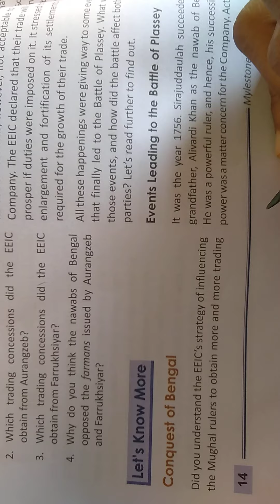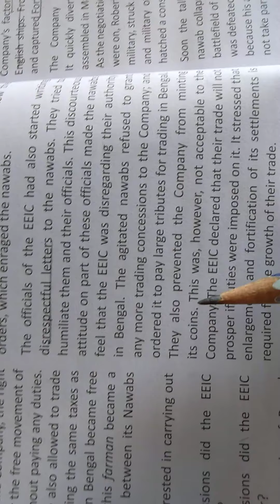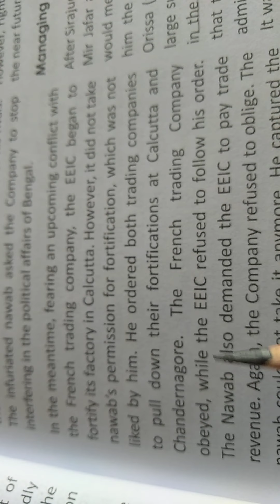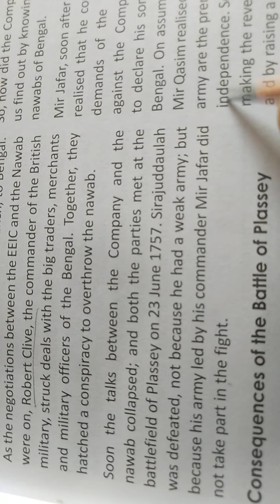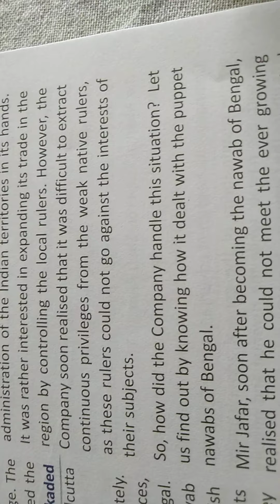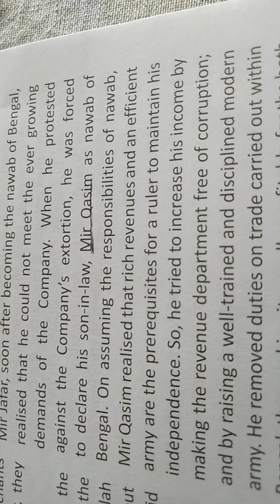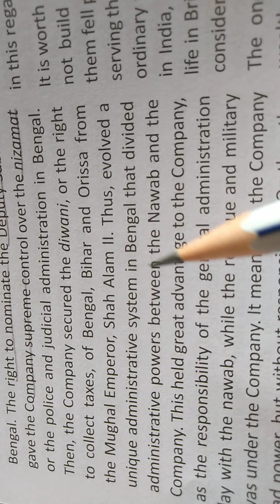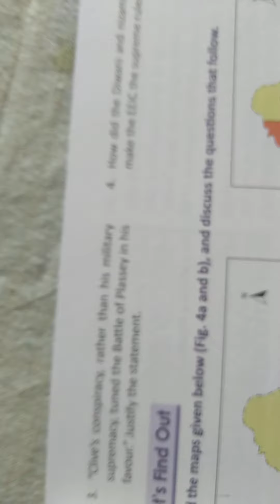Class:-8th sub-sst (history) ch:-02 {part:-02}